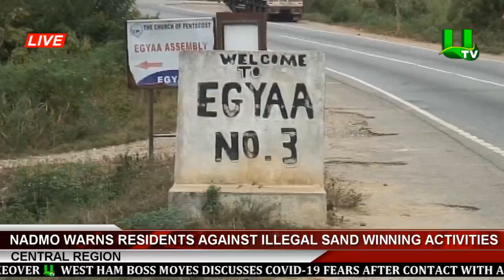NADMO Warns Residents Against Illegal Sand Winning Activities